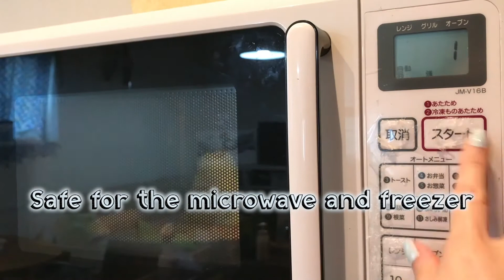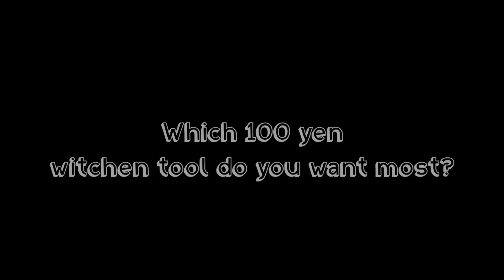Ingenious Japanese 100-Yen-Store Kitchen Tools from Daiso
In this video, we tried out 10 different kitchen tools bought at Daiso, one of the most famous Japanese 100 yen stores. Some are a bit novelty, but the Transformer-like tongs are a must-buy! See how your time in the kitchen can be made easier by these Japanese kitchen hacks.